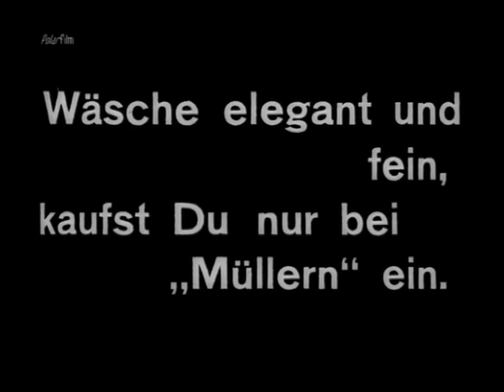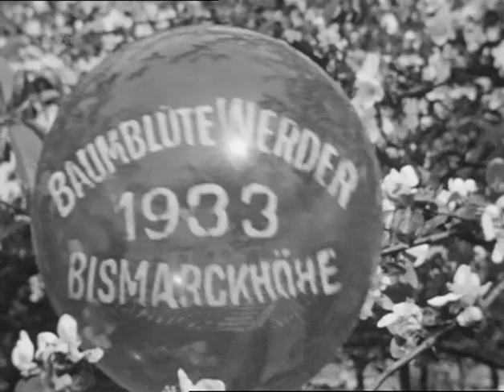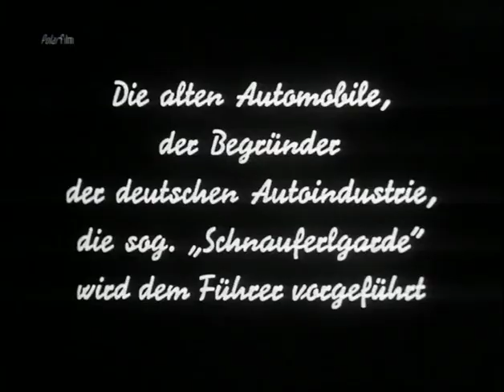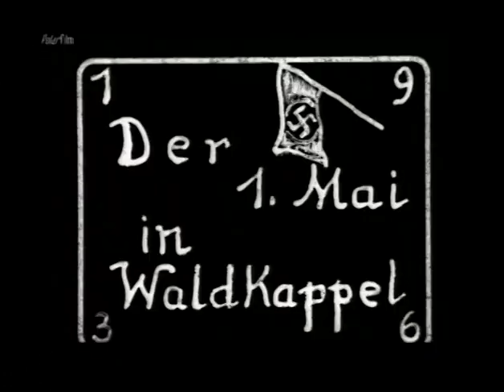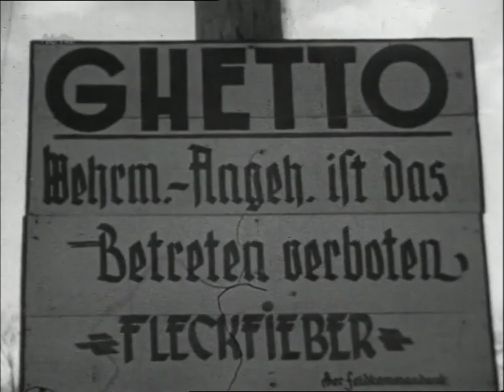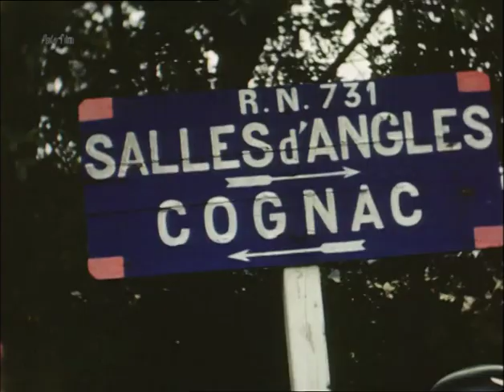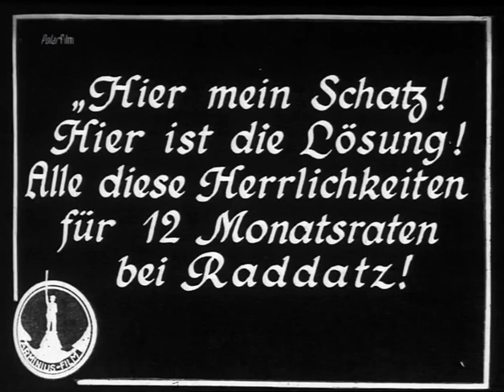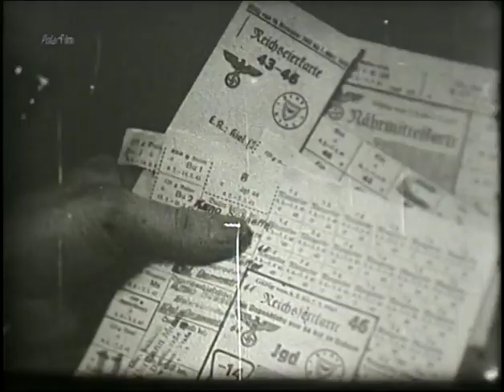Dritte Reich Privat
Flemish spoken great footage